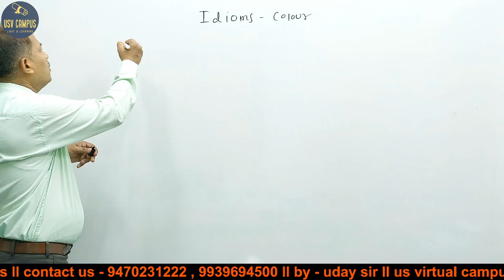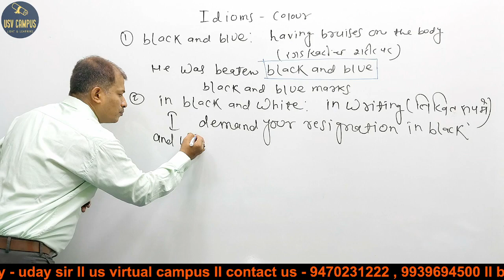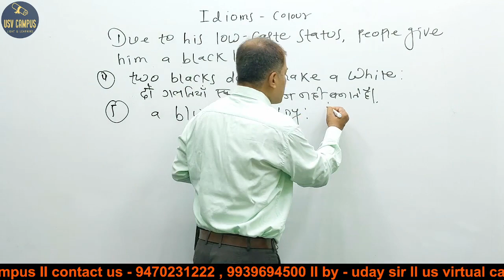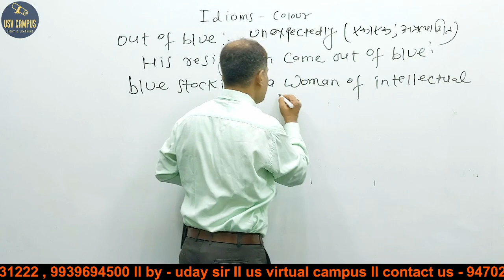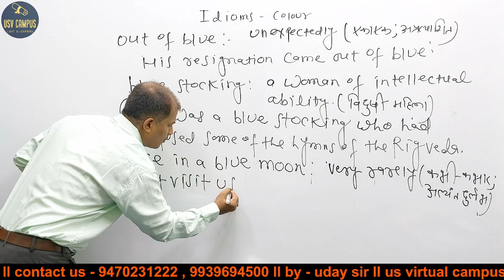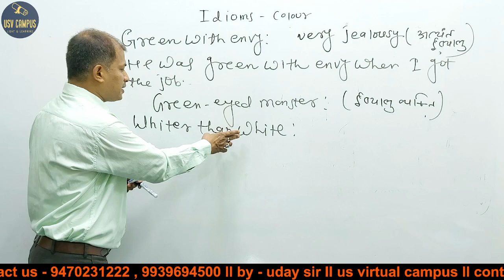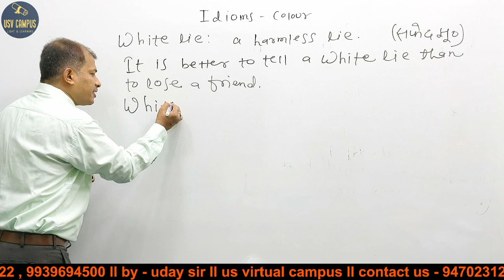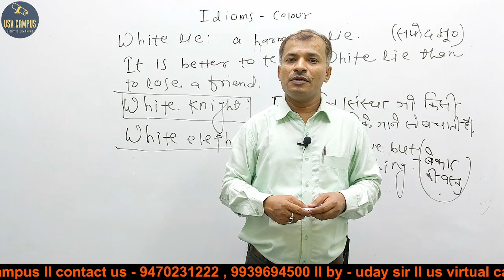DAY-8 ll Super IDIOMS in English ll Amazing idioms on Colours ll By Uday Sir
Idioms in English Language l  Amazing idioms on Colour

Idioms in english language
How to use Idioms in english language
use of Idioms in english
Idioms on Colours in english
use of Idioms in daily life
Idioms for competitive exams